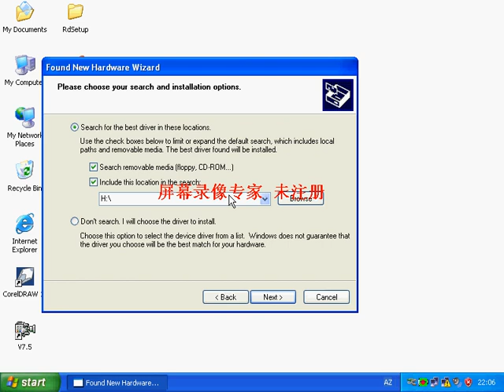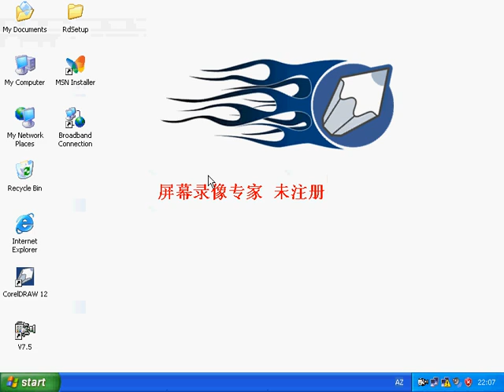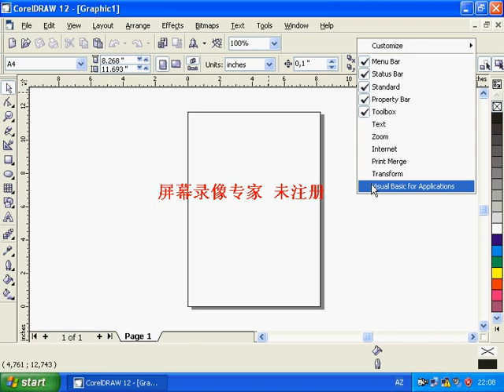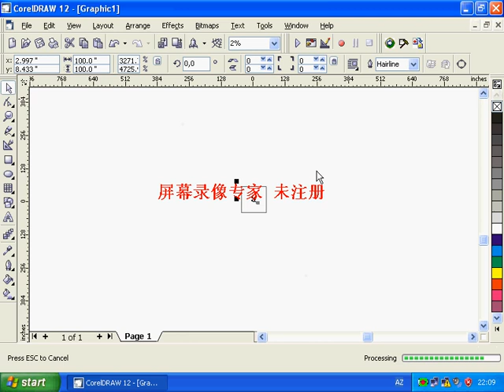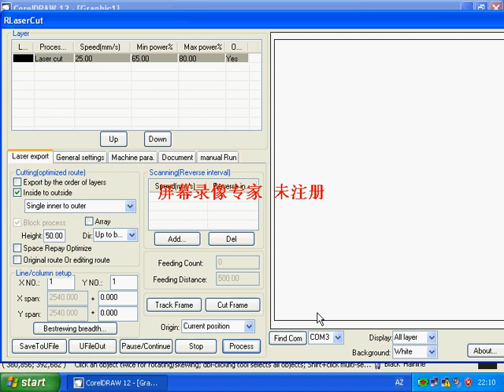how to install and use coreldraw software. training for coreldraw software, laser machine software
coreldraw X2 install and use video